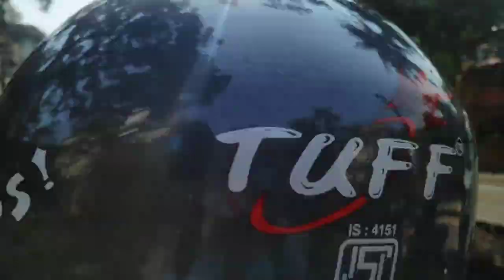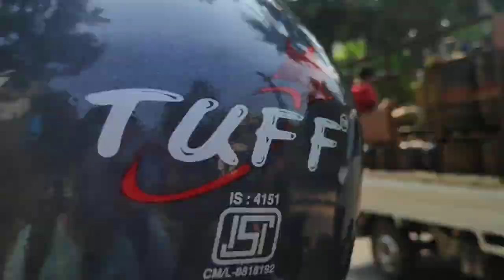Goa Food Vlog | Noodles முட்டை கிரேவி | Egg Curry Butter Naan | Goa Travel Vlog (Part - 1)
Goa Travel Vlog Part - 1

Food Menu

Egg Curry
Butter Naan
Chicken Noodles